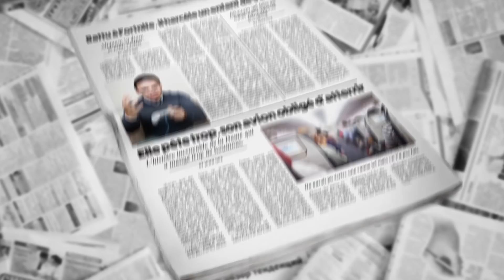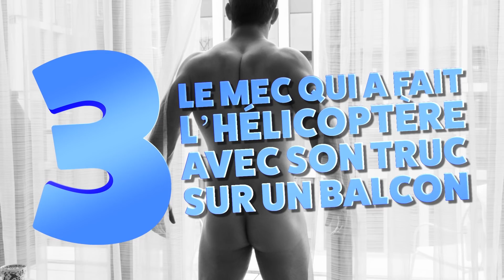TOP 5 DES DÉBILES DE 2018, la crème des cassos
C'est l'heure du bilan annuel des plus grands débiles qui ont pullulé les faits divers en 2018. Et ouais on passe la vidéo à midi, parce que ce soir vous serez tous en train de fêter le passage à l'an 2019 au lieu de regarder vos youtubers préférés (enfin si vous en êtes là c'est pas si grave hein, y'a bien des gens qui regardent Arthur).

Bonne vidéo à tous et Bon réveillon !

Sauf toi là-bas sur la droite. Toi t'es qu'un con.

Écriture : Urbain
Réalisation : FakUzone
Finissage de la vidéo parce que Baptoche est une tanche : Nyalatovah